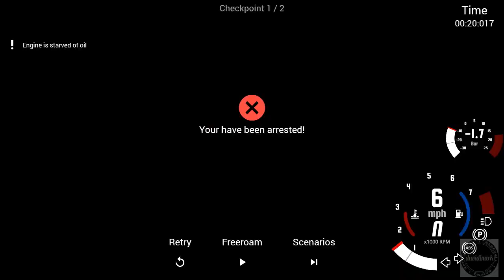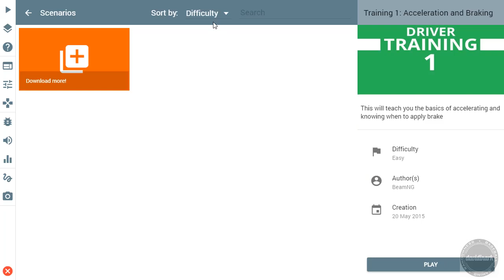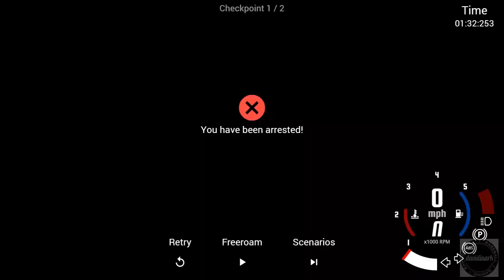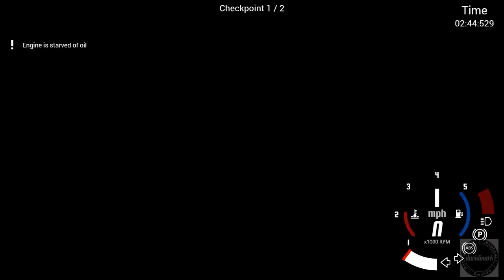BeamNG Drive - Let's Be The Bad Guy! Scenario: Suspect Pursuits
Heya! We've been the cop in a couple scenarios, now let's be the bad guys and make our getaway! Well, we should at least TRY to make our getaway. Some days, though, it might have been better to stay in bed.